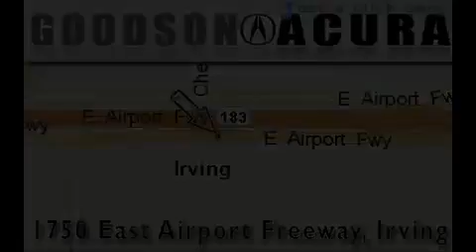2010 Acura TSX Ft. Worth TX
Year: 2010
 Make: Acura
 Model: TSX
 Engine: Cyl -
 Trans.: Automatic
 Exterior: Crystal Black Pearl
 Miles: 9,279
 Interior: Parchment

 2010 Acura TSX Irving TX